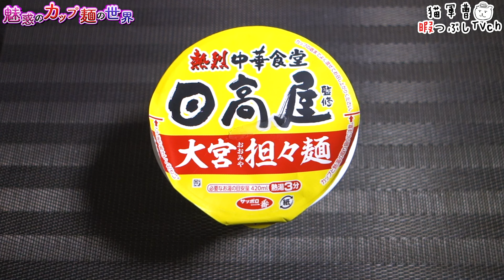サッポロ一番 日高屋監修 大宮担々麺 タテビッグ【魅惑のカップ麺の世界4210杯】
ニュータ◯タンメンと味噌系担々麺を足して2で割った感じ🤔？

サッポロ一番 日高屋監修 大宮担々麺 タテビッグ

2024年11月11日発売
内容量96g/めん70g【447cal】

5：至福
4・4.5：美味
3.5：イイね👍
3：普通
2・2.5：うーん…
1.5：( ´_ゝ`)ｽﾝ
1：😡😡😡

BGM/SE
DOVA-SYNDROME